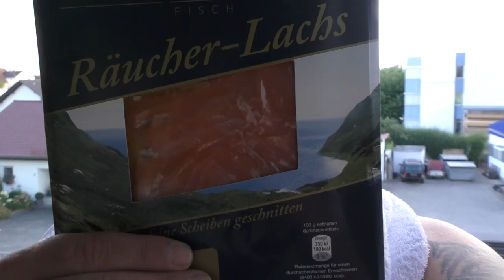DILARITA DIN UNGARIA (MARIUS NEGREA)